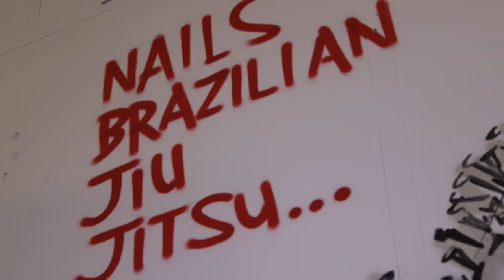Nails Fight Centre Promo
Nails Fight Centre - Brazilian Jiu-Jitsu, MMA, Boxing and Wrestling in Port Talbot, South Wales